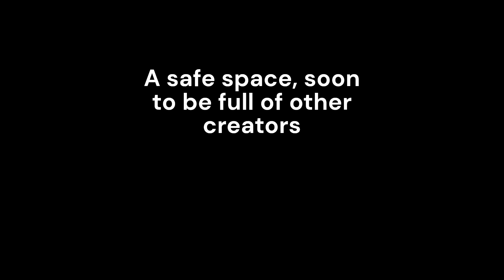Discord server! - A Lotl's Aquarium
join pls :3